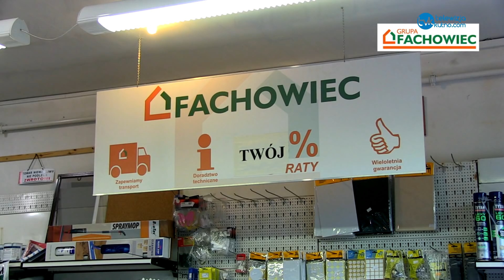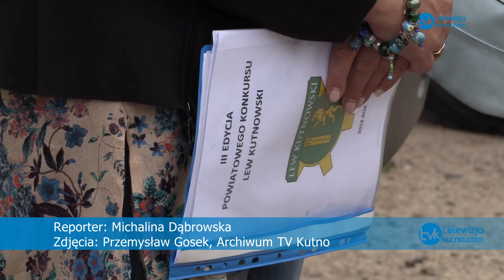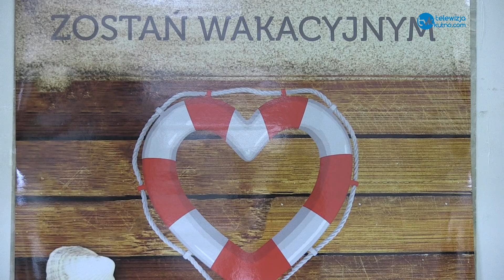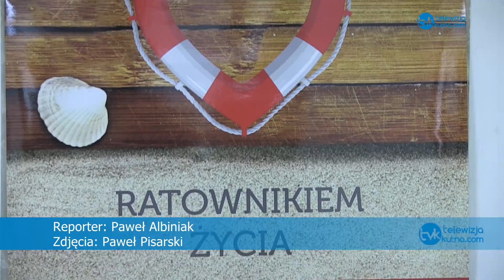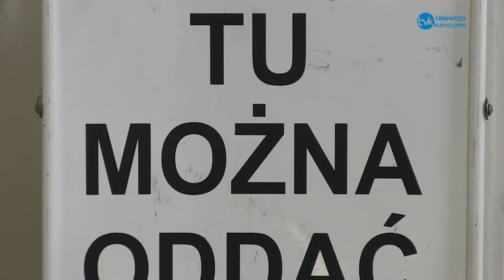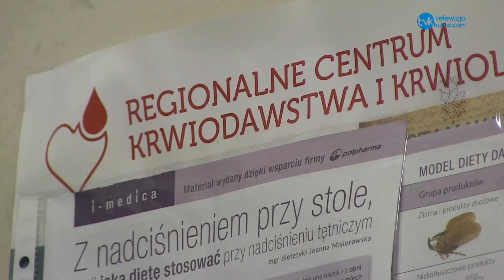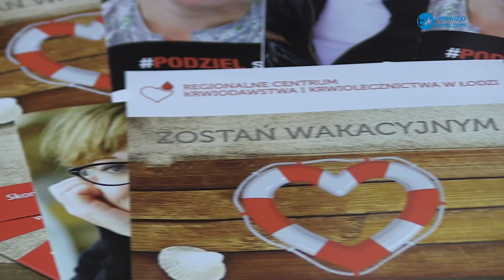Wiadomości Dnia 27.08.2018 r.